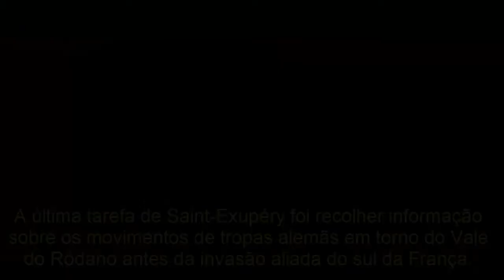O último voo